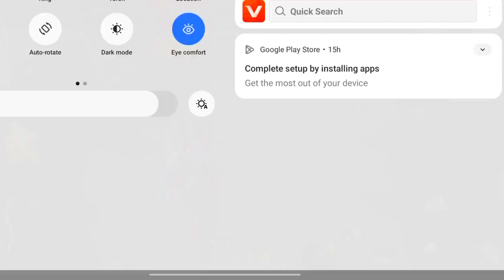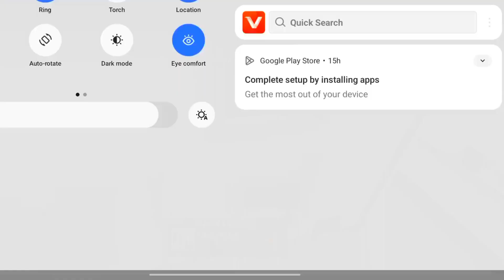Solo Vs Squad Full Gameplay| Garena Free Fire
14kills 💪USP-2+MP40 99% Headshot Rate ⚡I Solo Vs Squad Full Gameplay | Poco x3 Pro📲Free-

FREEFIRE Solo vs Squad Mp40 + Scar ll 28 Kills Total In Factory
Roof-Garena free fire | PK GAMERS

FREEFIRE Solo vs Squad P90+ Scar ll 16 Kills Total -Garena free
fire | PK GAMERS

FREEFIRE Solo vs Squad Ump + Scar lIl 21 Kills Total - Garena free fire | PK GAMERS

FREEFIRE Solo vs Squad Groza + Thompson 24 Kills Total - Garenafree fire | PK GAMERS

FREEFIRE Solo vs Squad Mp40 + Scar ll g 25 Kills Factory -Garena free fire | PK GAMERS

FREEFIRE Solo vs Squad Mp40 + AWM 18 Kills OP But- Garena freefire | PK GAMERS

FREEFIREDuo vs Squad Ump + M4a1|II 22 Kills Total Garena free
fire || PK GAMERS

FREEFIRE OB39 Update Solo vs Squad 12 Total Kills Garena free

FREEFIRE Solo vs Squad Mp40 + M4a1|| 14 Total Kills Garena freefire || PK GAMERS

FREEFIRE Solo vs Squad Ump + Awm 16 Total Kills Garena free fire|| PK GAMERS

FREEFIREDuo vs Squad Ump + Awm 15 Total Kills Garena free fireI| PK GAMERS

FREEFIRE Solo vs Squad M500 Headshot 12 Total Kills Garena freefire || PK GAMERS

FREEFIRE Solo vs Duo Only Headshot 12 Total Kills But Garena freefire || PK GAMERS

FREEFIRE AWM + MP40 13 Kills Total Unstoppable Gameplay 3
Garena free fire | PK GAMERS

FREEFIRE Scar III For Only Headshot Gameplay But No Booyah SadEnding Garena freefire

FREEFIRE How to Kill Last Enemy on Air Very Funny Game GarenaFree Fire|| PK GAMERS

FREEFIRE Hide & Seek Against Grandmaster Squad I| Last Zone FightGarena Free Fire

FREEFIRE Duo vs Squad With Karan Jod free fire Gameplay 11 Kills -Garena Free Fire

FREEFIRESolo vs Duo Only Headshots Rush Gameplay But Sad
Ending - Garena Free Fire

FREEFIRE Most Intense Fight Solo vs Squad 10 Kills in Free Fire-
Garena Free Fire

FREEFIREBooyah Pass Bundle Gameplay - Garena Free Fire

Solo vs Duo OP Headshot FREEFIREBimashakti Tower Challenge Only Headshot But Sad Ending- Garena Free Fire

FREEFIRE Factory King is Back OP Headshots From Factory Roof-Garena Free Fire

FREEFIRE Duo Ranked With Karan Magical Headshot Free Fire
Gameplay - Garena Free Fire

FREEFIRE Squad vs Me Only Headshot Best Free Fire Gameplay-
Garena Free Fire

FREEFIRE I Got Special Airdrop on Factory Roof PK GAMERS Video|| Garena Free Fire

FREEFIRE How I Got M4A1||l on Bimashakti Tower || Garena Free
Fire Winterland Event

FREEFIREBeware of me in Free Fire Solo vs Squad Headshot

FREEFIRE WINTERLAND Decoratethe Stage

FREEFIRE Winterland Cannibal Havoc Look Changer Bundle and
New Crazy Guitar Emote

FREEFIRE Solo vs Squad ? 13 Kills Jod or What Headshot

nxt
nxt classy
classy ff

total gaming
FREE FIRE:
to any person dead or alive is purely coincidental. This is just a mobile
game, And gaming is not a real life experience. AIl the characters,
only.
About This Game:
Free Fire is the ultimate survival shooter game available on mobile. Each
10-minute game places you on a remote island where you are pit against
49 other players, all seeking survival. Players freely choose their starting
point with their parachute, and aim to stay in the safe zone for as long as
possible. Drive vehicles to explore the vast map, hide in trenches, or
become invisible by proning under grass. Ambush, snipe, survive, there is
only one goal: to survive.